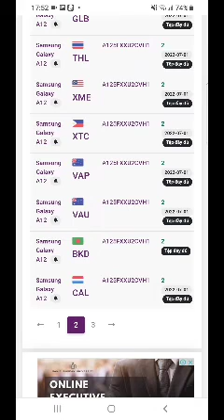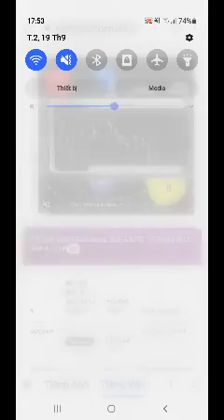Samsung firmware SM-A125F ANDROID 12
Samsung firmware SM-A125F